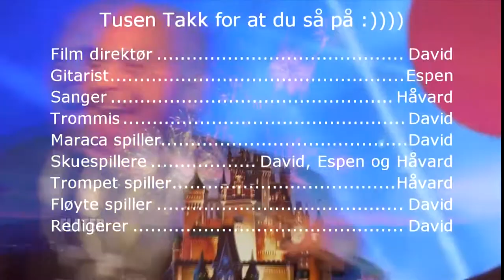Slipknot - Duality Parody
-And here is the original video and song he made, check it out :)

We are also from  Norway, so I hope the original creator of this song liked the little parody we made :)